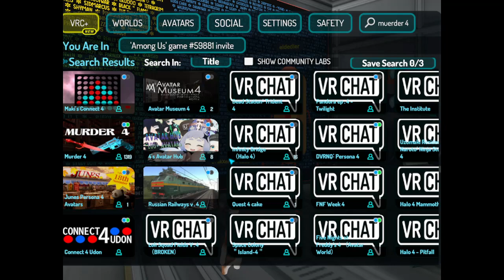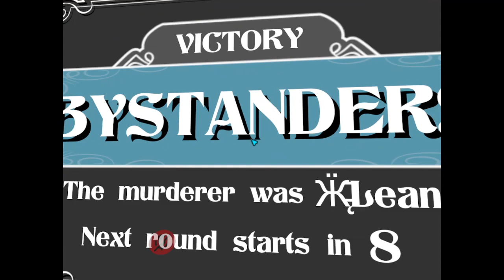Socializando en VR chat